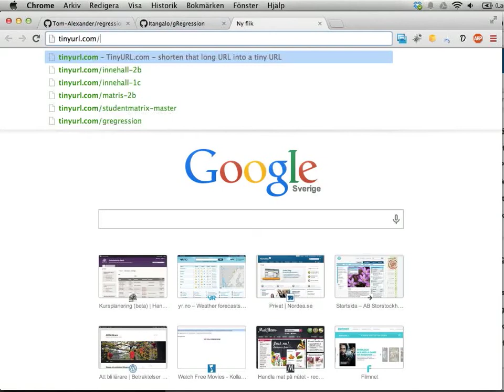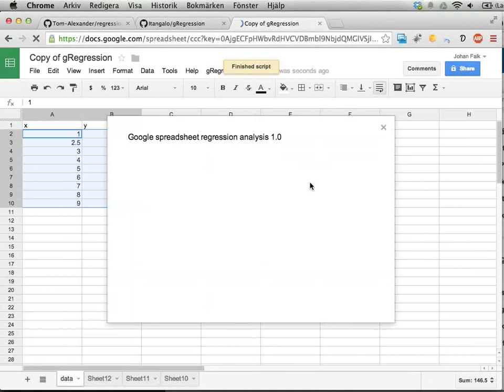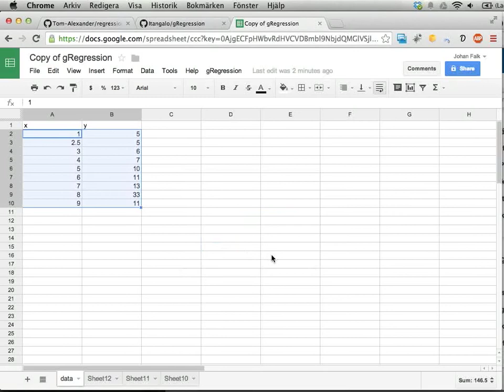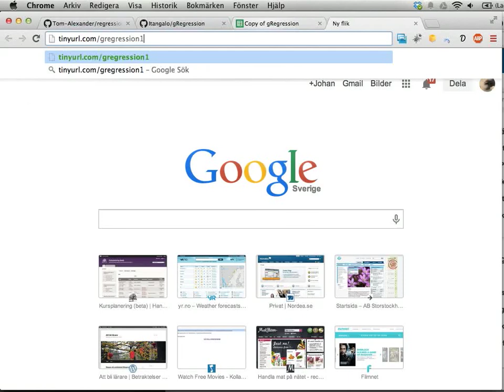gRegression 1.0: Regressionsanalys i Google spreadsheet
Den här videon introducerar gRegression; ett sätt att göra funktionsanpassning i Google-kalkylblad. Du når skriptet genom